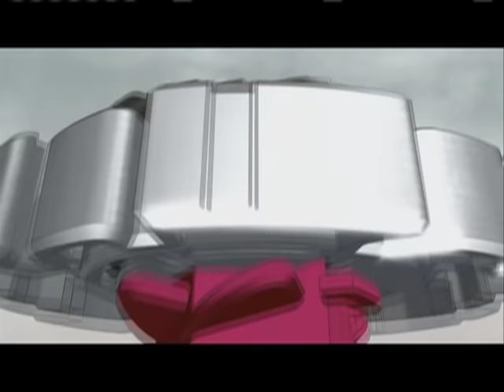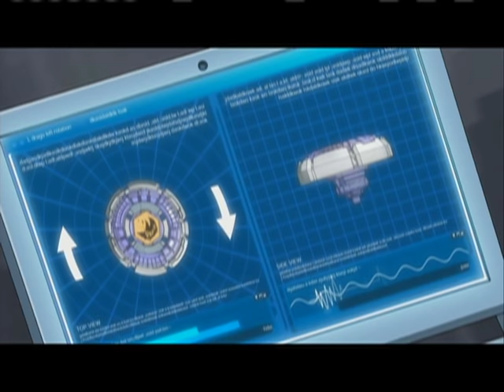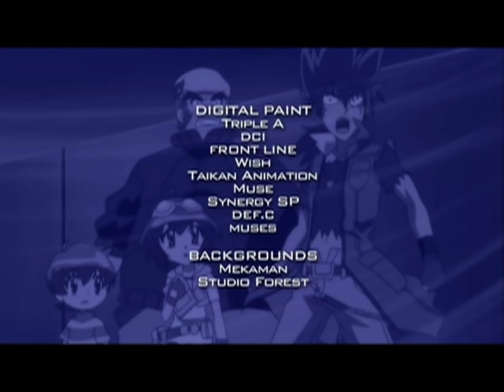Beyblade Metal Fusion: L-Drago Awakens! - Ep.13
Gingka battles his long lost nemesis Ryuga…but his anger gets in the way of winning.

Synopsis:
Inside the Dark Nebula castle, Gingka stands face to face with a long lost nemesis…Ryuga who carries the Forbidden Bey, L-Drago.  Gingka reveals that Ryuga is the one person he will never forgive.  A battle ensues in which Gingka’s anger fuels L-Drago’s power.  Ryuga goads him on telling Gingka that his father was not strong either.  This heightens Gingka’s anger and despite the warnings from his friends, Gingka keeps battling harder, making Ryuga recover completely and filling L-Drago’s power to the max.  It is a heart wrenching loss for Gingka.